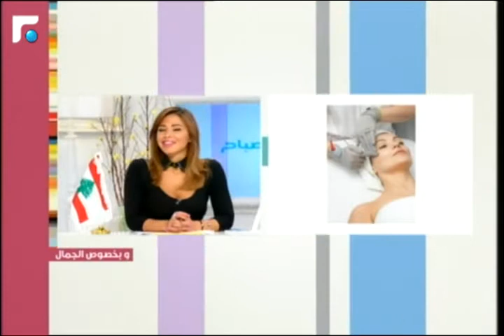عالم الصباح - فقرة "وبخصوص الجمال" 06/08/2014